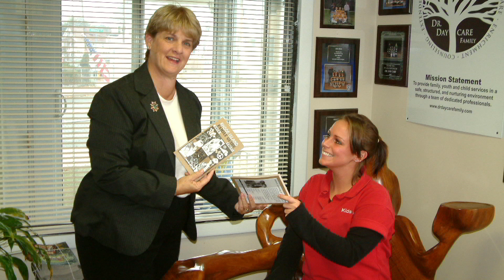Representative Mary Ann Shallcross Smith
Thanks to Mr. Doug Warner for a super voice over performance.
Contact Doug on Facebook for a really professional performance.